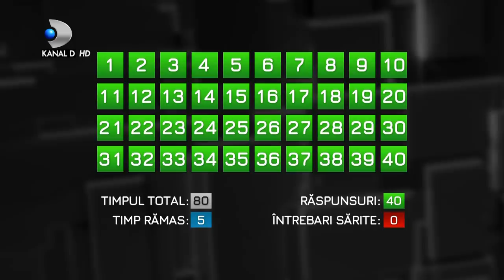40 de intrebari cu Denise Rifai(06.07.2021) - Rodica Popescu Bitanescu | Editie COMPLETA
40 de intrebari cu Denise Rifai(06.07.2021) - Rodica Popescu Bitanescu | Editie COMPLETA

Doamna teatrului românesc, Rodica Popescu Bitănescu, vine marți la “40 de întrebări cu Denise Rifai”. Una dintre cele mai titrate actrițe ale teatrului românesc, cu un ras molipsitor și inconfundabil și cu o energie parcă inepuizabilă,  Rodica Popescu Bitănescu va răspunde cu generozitate  întrebărilor adresate de Denise Rifai, în cadrul ediție de marți a emisiunii difuzate la Kanal D. La 82 de ani, cu mai mult de jumătate din viață petrecută pe scenă, îndrăgită artista  se bucură de o carieră strălucită, de-a lungul căreia a primit numeroase premii, dar, mai presus de orice, iubirea milioanelor de oameni.

A absolvit Institutul de Artă Teatrală şi Cinematografică din Bucureşti și a jucat în sute de piese, pe scena Teatrului Național din Iași, dar și la Teatrul Barbu Delavrancea din Capitală, în prezent fiind actrița Teatrului Național din București.  Dincolo de actorie, este un dramaturg și un regizor de succes.

 „Ați fi fost la fel de populară fără râsul dvs. inconfundabil?”, „V-a frustrat că ați fost considerată  doar actriță de comedie?”, „V-au adus scenele nud  un plus de popularitate?”, „Ați fost invidioasă sau invidiată?”, „Regretați că ați pus teatrul mai presus de soțul dvs.?”, „Regretați că nu aveți copii?”, „De cine vă este cel mai dor?”, „Ce vă doare atât de tare din trecutul dvs. de vi-l doriți șters?”,  acestea  sunt doar câteva dintre întrebările adresate Rodicăi Popescu Bitănescu în ediția de marți a emisiunii „40 de întrebări cu Denise Rifai”, difuzată la ora 23:00, la Kanal D